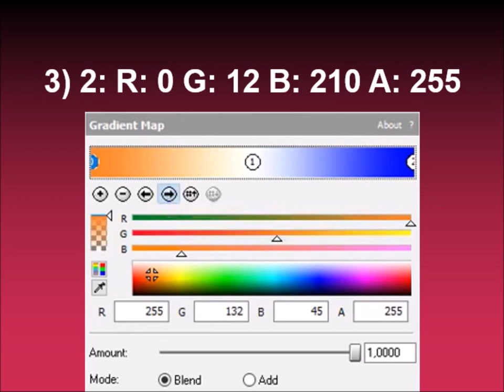How to make Wanda Rabbit Major on Sony Vegas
Effect by Intel The logo thingy! ATP